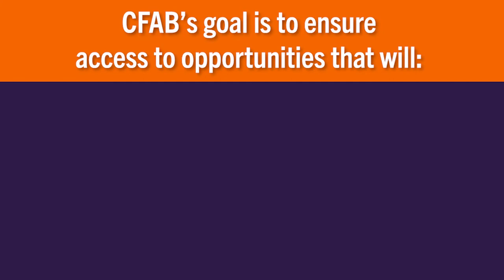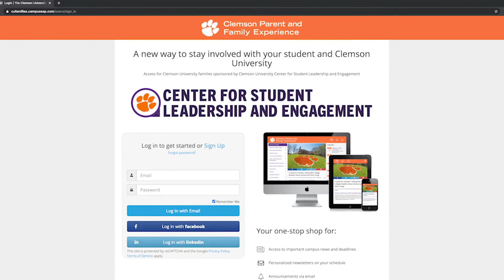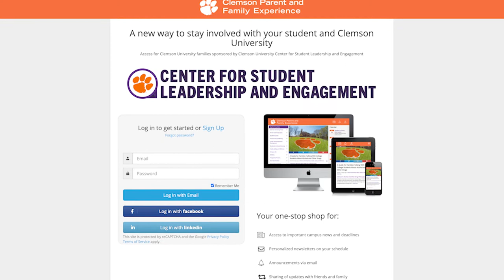Clemson Orientation | What You Need to Know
Clemson Family Advisory Board (CFAB) members Leona Forrest-Dinkins and Chris Dinkins welcome parents and families to Clemson University.

Leona Forrest-Dinkins and Chris Dinkins serve as the chair couple for CFAB. As members of CFAB, it is their goal that Clemson students are challenged academically, engaged socially, stimulated culturally and prepared for leadership roles. They hope Clemson's parents and families will take advantage of all of the resources available to ensure they are informed and engaged.

The Clemson Family Advisory Board (CFAB) is a group of dedicated parents who significantly assist the University as we strive to meet the educational and developmental needs of our students and address parents' needs for involvement, information and support. Clemson Family Advisory Board makes every effort to be a well-informed resource for the University, assist in academic recruiting and offer the parents perspective to the University.

The Division of Student Affairs is a preeminent, student-centered community that creates supportive and inclusive environments to prepare Clemson students for lifelong learning. Our mission is to prepare and empower students to make a difference as global citizens.